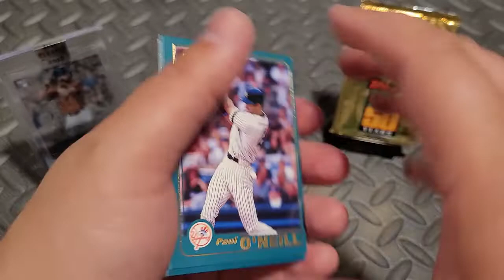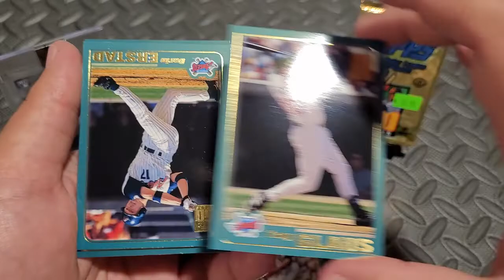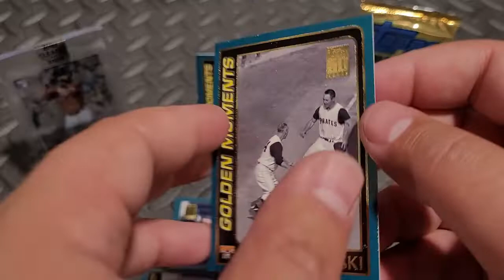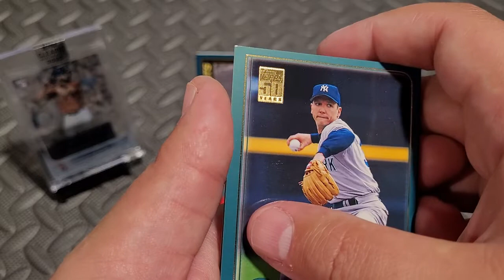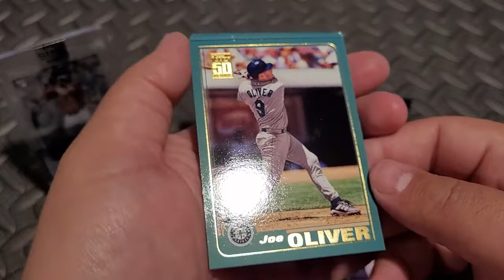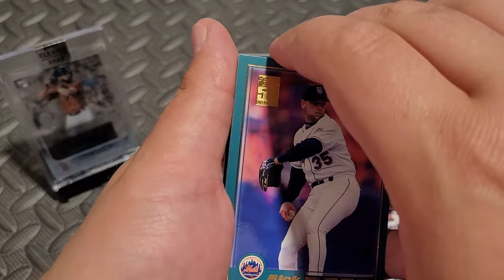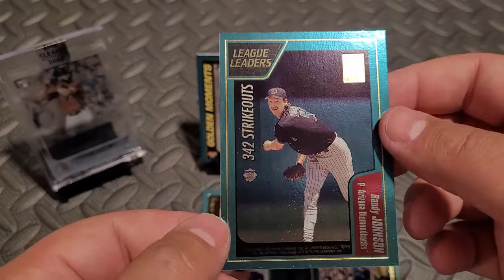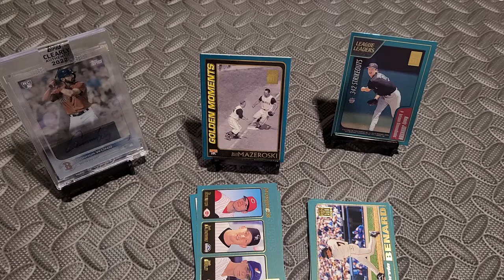Searching for Pujols and Ichiro RC's!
Hey Party People! Time to open up those 2001 Topps pack I bought at a previous card show. We are hoping to rip a fresh Albert Pujols or Ichiro Suzuki rookie card, but did we get lucky? Watch and find out!